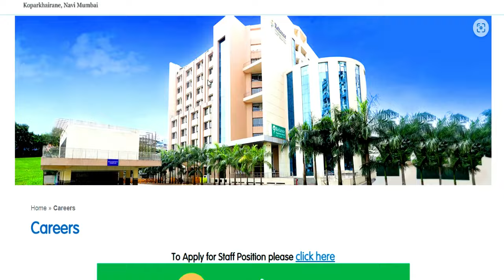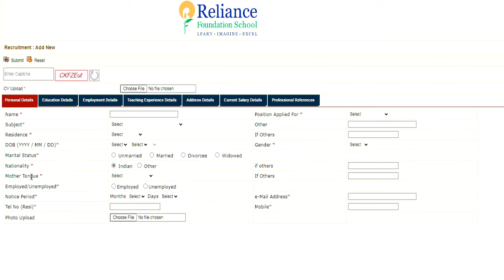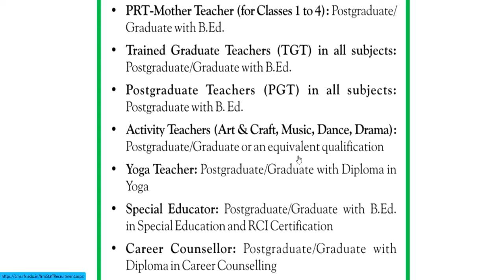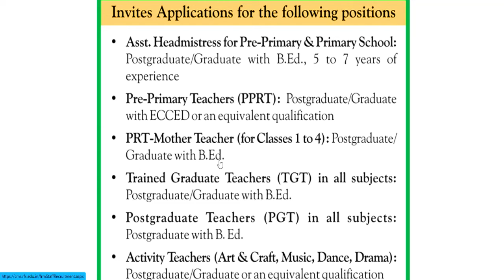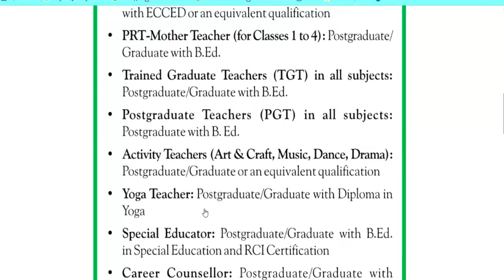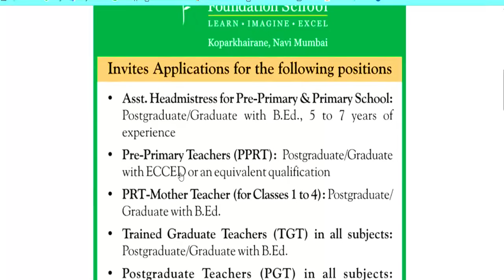RELIANCE अंबानी ग्रुप स्कूल मे जॉब करने का सुनहरा मौका | RELIANCE SCHOOL TEACHER VACANCY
🔥RELIANCE SCHOOL TEACHER VACANCY 2024 | अंबानी ग्रुप स्कूल मे जॉब करने का सुनहरा मौका |RELIANCE SCHOOL TEACHER VACANCY | NTT/PRT/TGT/PGTNTT/PRT/TGT/PGT | NO FEE | SALARY-72000 | FRESHER APPLY रिलायंस फाउंडेशन स्कूल मे शिक्षक बने | वेतन + आवास💥 | सभी राज्य 2 दिन तक आवेदन कर पाएंगे |❗❗❗